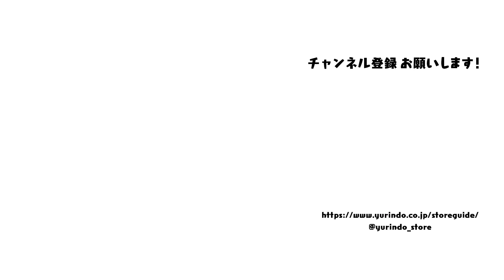【ブームの先駆けは弊社だ…！】＆頂いたイラストの紹介 ～有隣堂しか知らない世界058～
■目次
0:00　ガラスペンの話
2:41　イラストのコーナー
6:06　ブッコローぬいぐるみの話

代官山蔦屋書店でガラスペンフェアが開催されている！
ということで、ガラスペン大好きな弊社文房具バイヤー岡﨑に、今の心境を聞いてみました。

後半は、チャンネル視聴者の方がTwitterに投稿してくださったブッコローのイラストを
ブッコロー本人のツッコミと共にご紹介します！

そして、ついにブッコローグッズのぬいぐるみが登場。
年内発売を目指して進行中…を、すこーしだけお見せします。

■ガラスペンの動画はこちらから！
【飾りじゃないのよ】物理の力で文字を書く！ガラスペンの世界 ～有隣堂しか知らない世界002～